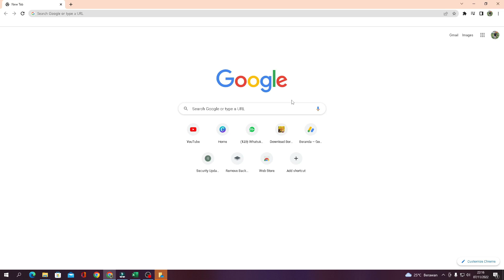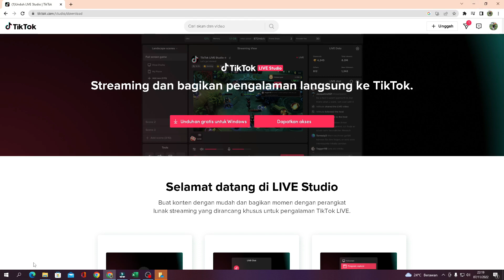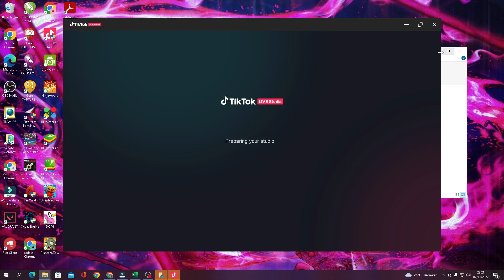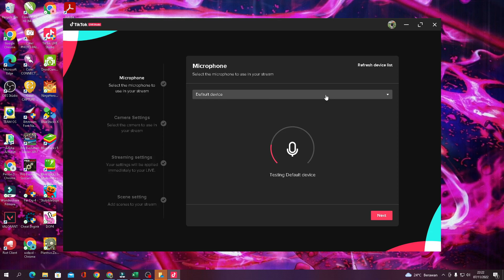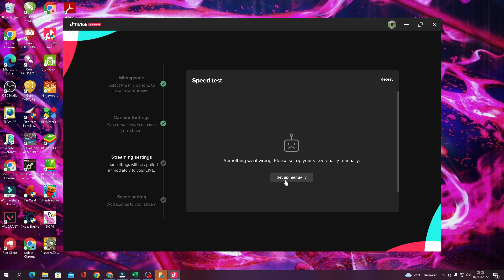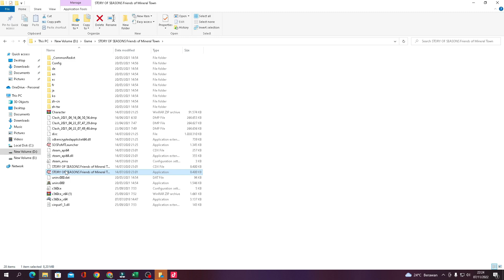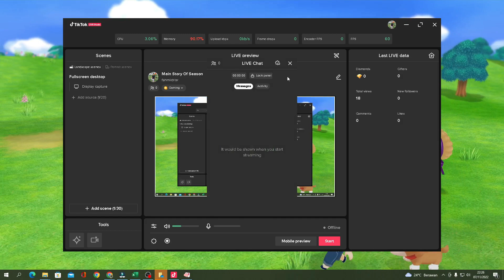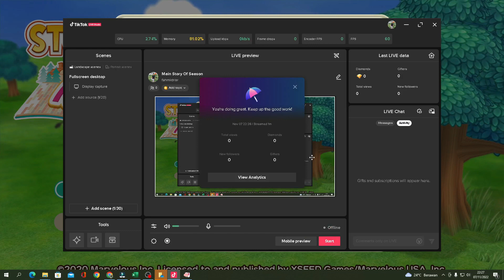Cara Live Streaming Game Di Tik Tok PC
Pada video kali ini saya menjelaskan tentang sebuah cara live streaming game di tik tok khususnya di komputer. Jadi kita main game sambil live streaming di aplikasi tik tok pakai komputer.